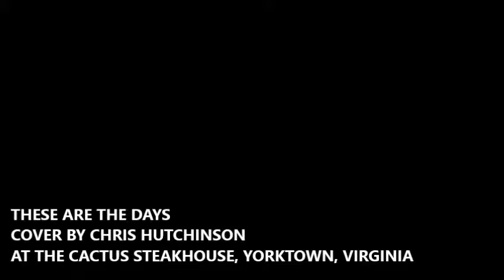THESE ARE THE DAYS COVER BY CHRIS HUTCHINSON